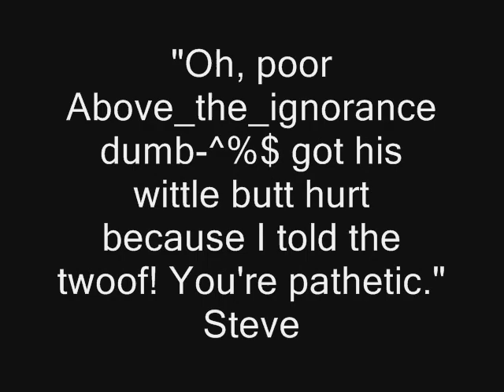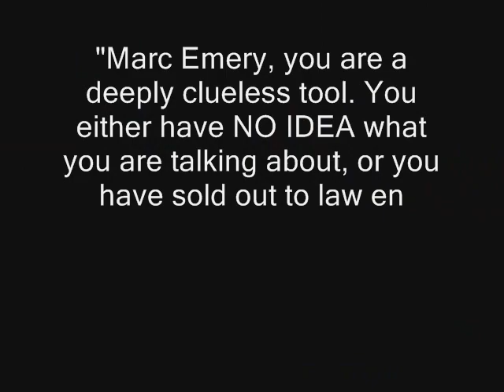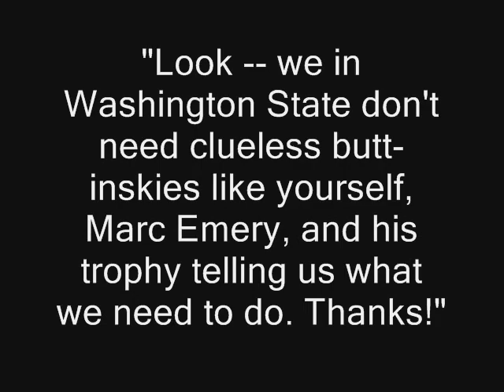Steve Elliott's Media Integrity, Joke of the Town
Who's side is he playing for? Whichever can get him the hits and $?
Is he casting heat or light?
Credit to Russ Belville for bringing this video of Steve Elliott speaking on "media integrity" to my attention.